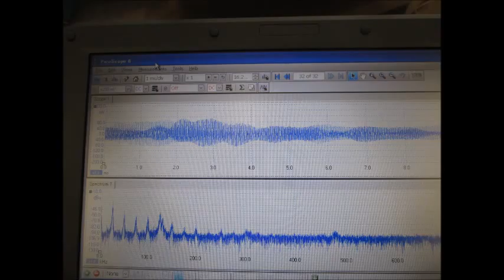超音波システムの開発技術（音響流の利用技術）